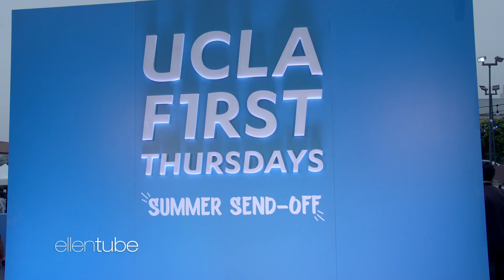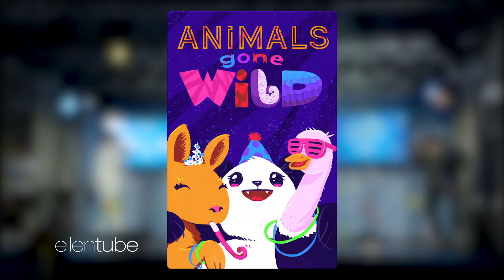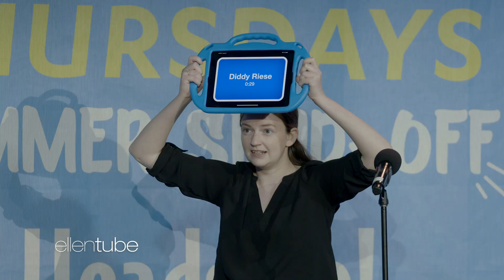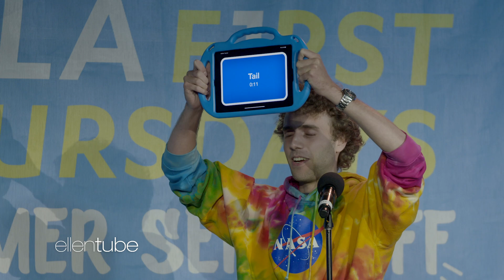'Heads Up Live!' Tournament at UCLA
For the first time, the hit game "Heads Up!" took the stage at UCLA's First Thursdays event, where students faced off in a tournament. Watch to see hosts Kalen Allen and Dylan Mulvaney bring on the fun (and fashion), and see which team got the most cards correct and took home a $5,000 grand prize!